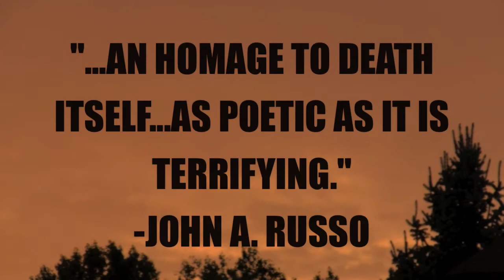Dead of Night by Jonathan Maberry Zombie Book Trailer 2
DEAD OF NIGHT by Jonathan Maberry
A Zombie Novel
St. Martins Griffin; Trade paperback $14.99; $9.99 for e-book

A prison doctor injects a condemned serial killer with a formula designed to keep his consciousness awake while his body rots in the grave.  But all drugs have unforeseen side-effects.  Before he could be buried, the killer wakes up.  Hungry.  Infected.  Contagious.

Small town cop Dez Fox and her partner JT are caught in a wave of murder as everyone they know and love die...only to rise again as the ravenous living dead.  If Dez and JT can't contain the plague inside the town limits, the infection will spread beyond all control.

This is the way the world ends.  Not with a bang...but a bite.

Praise for DEAD OF NIGHT:

"Jonathan Maberry is the top gun when it comes to zombies, and with DEAD OF NIGHT, he's at the top of his game.  Frankly, I'm shocked by how effortlessly he moves between the lofty intellectual heights of T.S. Eliot's poetry and the savage carnality of the kill.  DEAD OF NIGHT develops with the fevered pace of a manhunt, and yet still manages to hit all the right notes.  Strap in, because Maberry's latest is one hell of a wild ride.  I loved it." - Joe McKinney, author of DEAD CITY and FLESH EATERS

"Jonathan Maberry has created an homage to death itself and an homage to the undead that is as poetic as it is terrifying.  It's a brand new and intriguingly fresh slant on the zombie genre that we all love!" -John A. Russo co-screenwriter of NIGHT OF THE LIVING DEAD

"Maberry is a master at writing scenes that surge and hum with tension.  The pacing is relentless.  He presses the accelerator to the floor and never lets up, taking you on a ride that leaves your heart pounding.  It's almost impossible to put this book down.  Dead of Night is an excellent read."  —S.G. Browne, author of BREATHERS

"It would be enough to say that Jonathan Maberry had topped himself yet again with an epic zombie novel that is as much fun as it is terrifying.  But that he has also created a story of such tremendous heart and social relevance only further cements his place as a master of the genre.  It also doesn't hurt that in DEAD OF NIGHT he has created one of the most compelling heroines I've read in years.  Dead of Night blew me away!"  --Ryan Brown - Author of PLAY DEAD

"Once again, Jonathan Maberry does what he does best; Take proven science, synthesize it and create something truly terrifying.  In DEAD OF NIGHT, Maberry lays the groundwork for a Bioweapon that could very well create zombies in the real world.  Combining great characters (I fell in love with Dez Fox from the moment she was introduced) and taut, blindingly fast action, DEAD OF NIGHT, is a runaway bullet train of a ride. This is Jonathan Maberry's best writing yet." --Greg Schauer, owner Between Books, Claymont, DE

"Dead of Night stands drooped head and lurching shoulders above most zombie novels. The nightmare increases exponentially - from minor outbreak to major crisis with unstoppable speed, building to a heart-stopping climax you won't be able to put down." --David Moody, author of the HATER and AUTUMN books

"Fans of the genre will want—absolutely—to read this highly entertaining yarn.  -- BOOKLIST

"Gruesome, imaginative and grateful to its inspirations." --KIRKUS

"Maberry grounds the story with scientific confidence, spares no attention to detail, and presents the undead as more than faceless targets." -Publishers Weekly